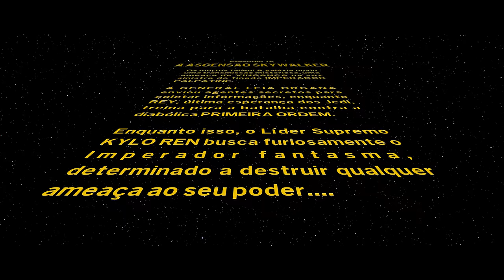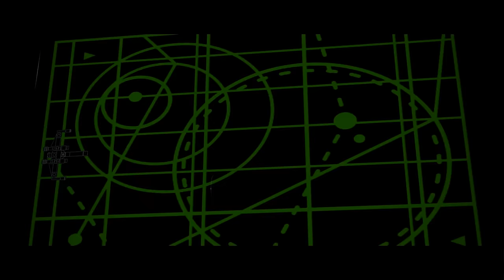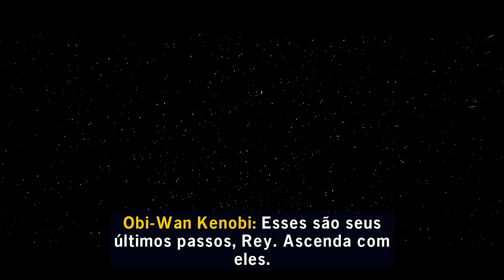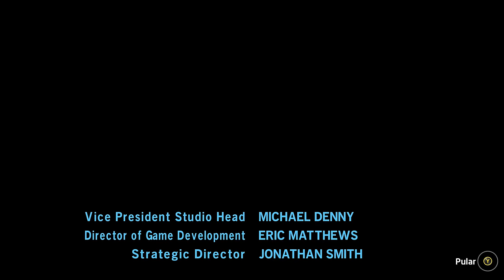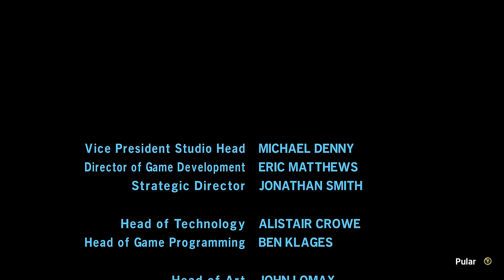Lego Star Wars The Skywalker Saga - FINAL ÉPICO!?!?! [Xbox Series X - Playthrough 4K]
Chegamos ao FINAL de Lego Star Wars The Skywalker Saga no Xbox Series X, coletânea de jogos LEGO com todos os filmes da franquia, bora reviver todas as aventuras!
Configuração do meu PC:
GAINWARD GeForce RTX 3090 Phoenix GS
Asus ROG Maximus XI Formula
Intel i9-9900k
64GB Corsair Vengeange RGB Pro White 3200mhz
Samsung 970 EVO Plus 1TB NVme M.2
2x Samsung 850 EVO PRO 1TB
Fonte Corsair AX860i
Monitor Asus 4K SWIFT PG27A